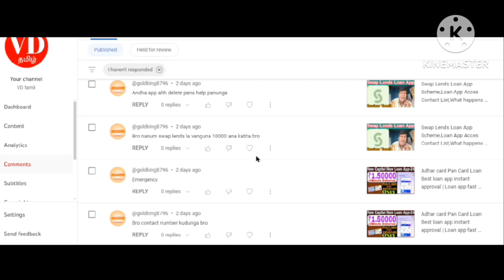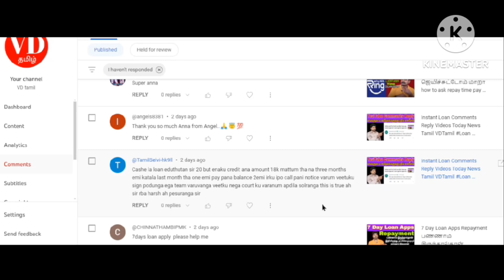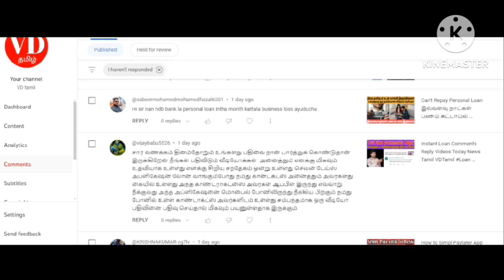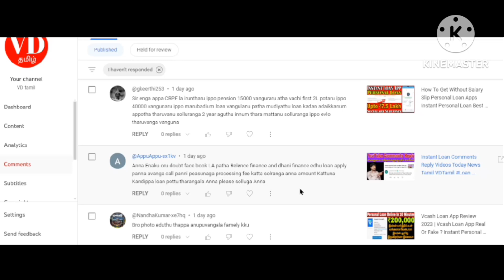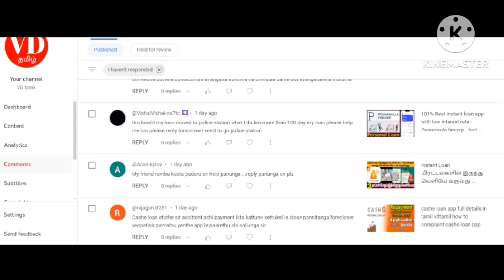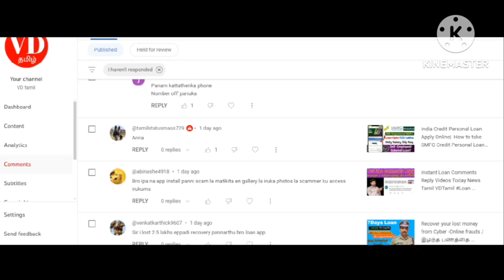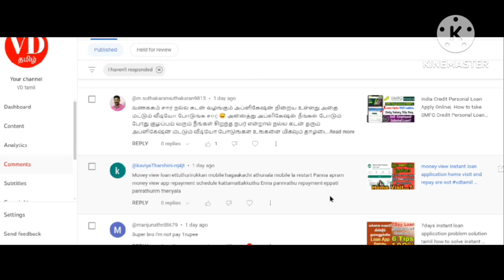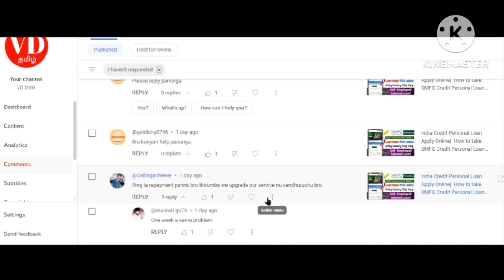Instant Loan Comments Reply Videos Today News Tamil VDTamil